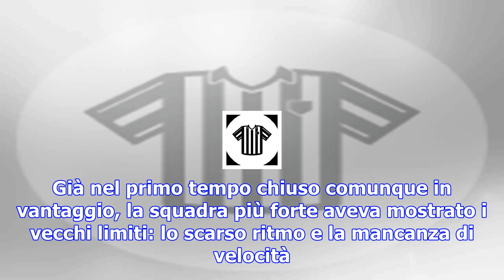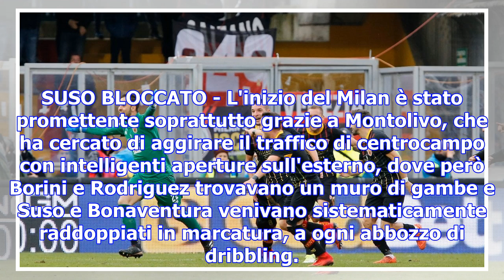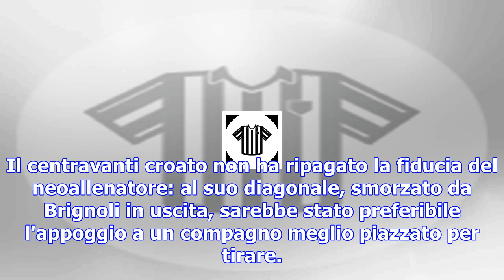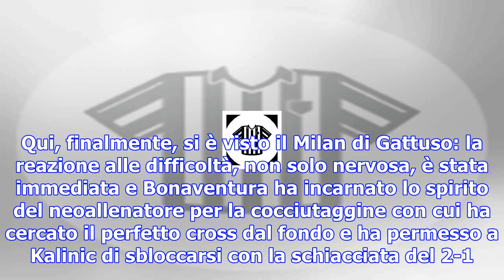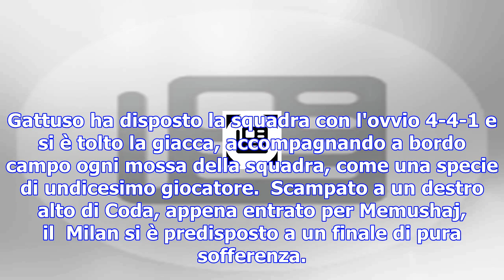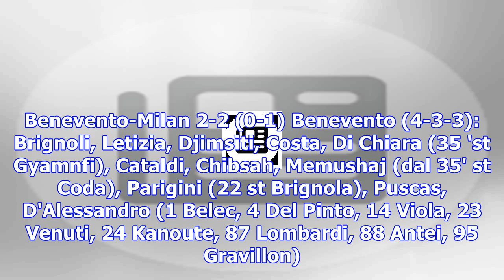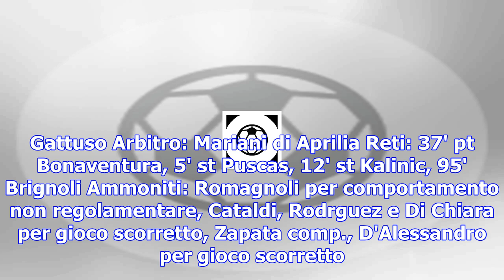Benevento-milan 2-2, il portiere brignoli al 94' regala ai sanniti il primo punto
BENEVENTO - Il primo punto del Benevento in serie A ha rovinato il debutto di Gattuso da allenatore ...